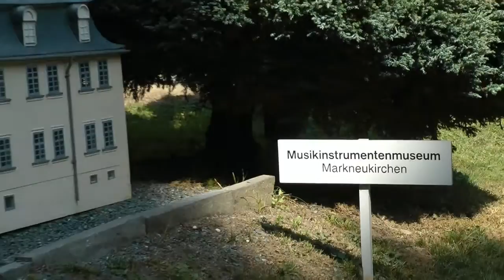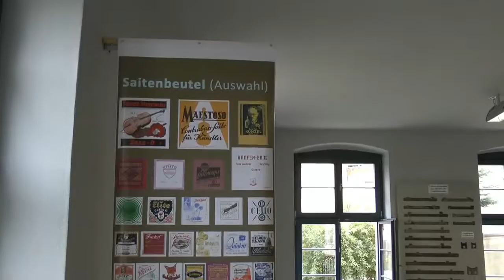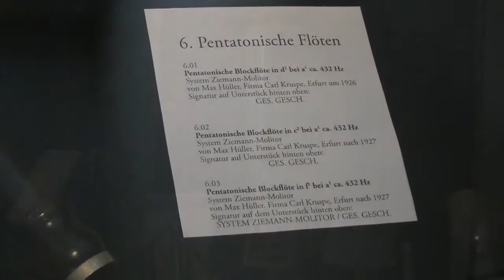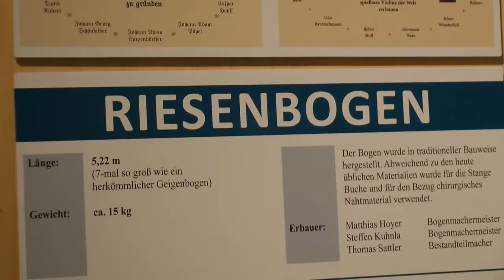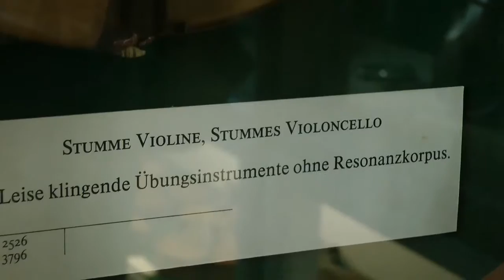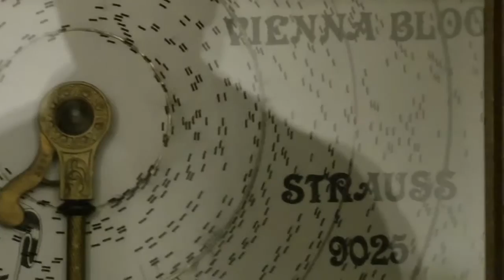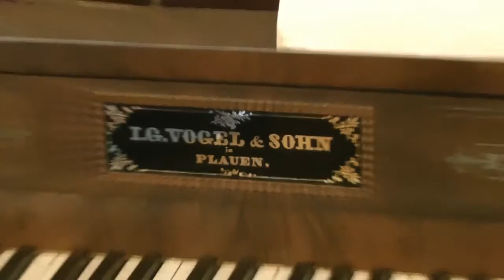Handwerkertag Museum Markneukirchen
Hersteller von Musikínstrumenten aus der Region lassen sich beim Handwerkertag im Musikinstrumentenmuseum in Markneukirchen  über die Schulter schauen. Natürlich gibt es auch Eindrücke der Ausstellungen... Ein Besuch, der sich lohnt!